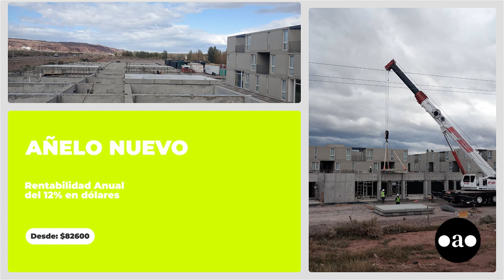Pablo Gampel - Pablo Gampel Real Estate (Ceo & Founder)